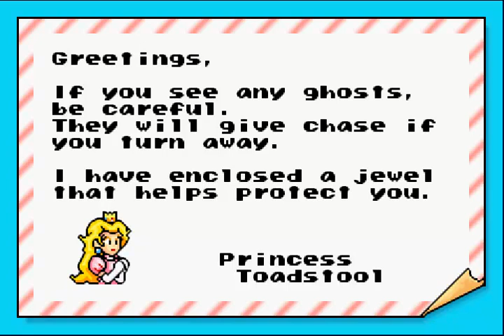Let's Play for Fun: Super Mario Bros. 3 Part 1: Bin ich zu schnell? -Ja.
:D Nur zwischendurch, wenn ich Lust habe :D